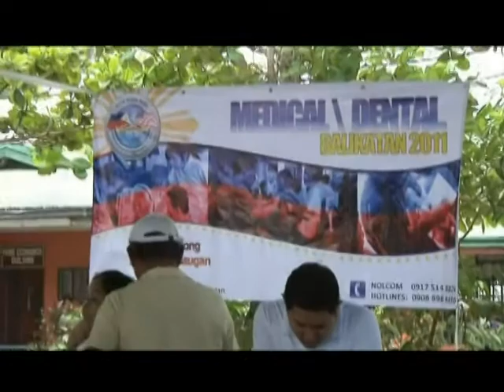06-28-2011 US RP CARAT EXERCISES SIMULA NGAYON SA SULO SEA LTCOL OMAR TONSAY NAVY PAO CHIEF.mpg